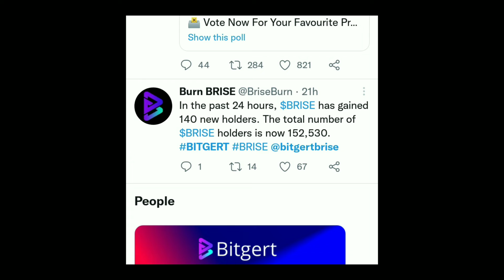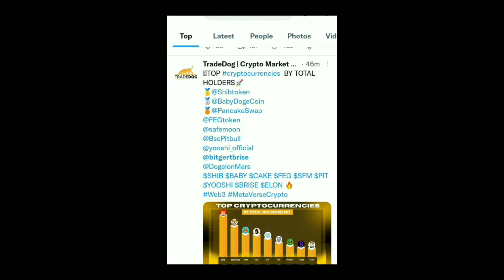Bitgert Coin Today Latest News | Latest News BRISE Coin | Holders News | Burning News